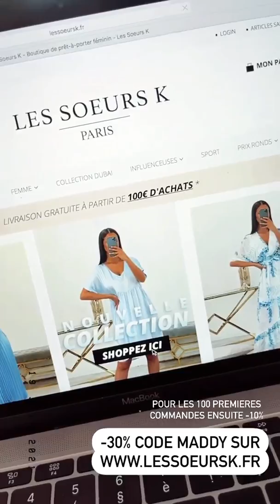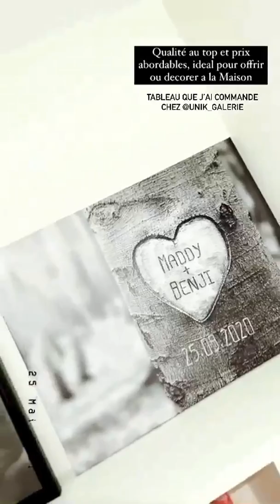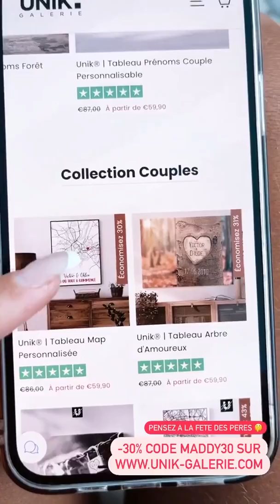MADDY BURCIAGA - 20 Juin 2021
Salut les amis on se retrouve aujourd'hui pour un nouveau vlog du 20 Juin 2021 enjoyyyyyyy :)